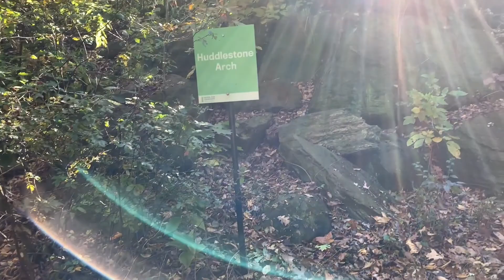There will never be another you (あなたなしには）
Sing under an arch in Central Park in NYC その12

今日があなたとの最後の日だとわかっているけど、これからあなたなしにはどうやって夢を叶えていけるの？という歌。

ジャムセッションで超高速で演奏されることが多いのですが実は切ない歌です。

このHuddle Stone Archは107丁目とEast Driveというかなり奥まったところでよい雰囲気でした。ただ、岩がごつごつしているのでエコーはほぼなし。意外と人通りも多かったので最後に電話でしゃべっているおばさん登場ですがご愛敬ということで。お散歩の方々だけでなく、ヘリコプターが真上でホバリングしたりいろいろ大変でして（汗）